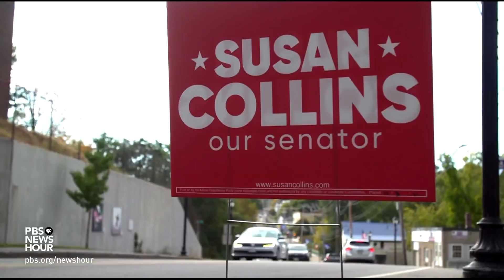Maine Sen. Susan Collins faces challenge of her political career from Sara Gideon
One of the Senate seats in play this November is that of Maine’s senior senator, Republican Susan Collins, who has long nurtured a reputation as bipartisan. But during the Trump era, her favor has fallen with some of Maine's fiercely independent voters. Now Collins is in the fight of her political career against Democratic challenger Sara Gideon. Lisa Desjardins reports.